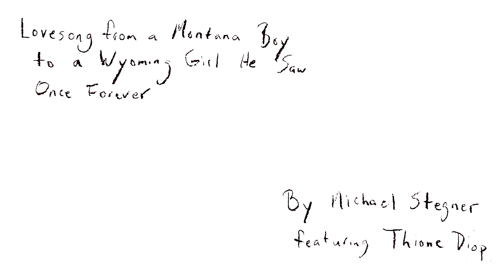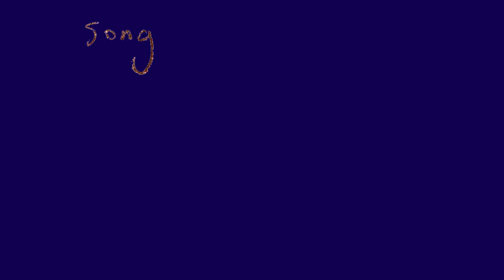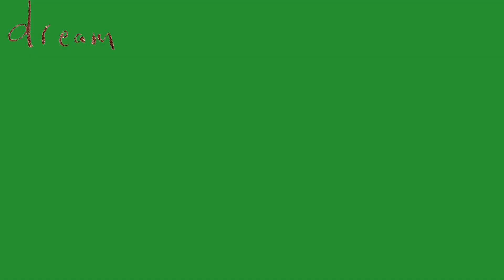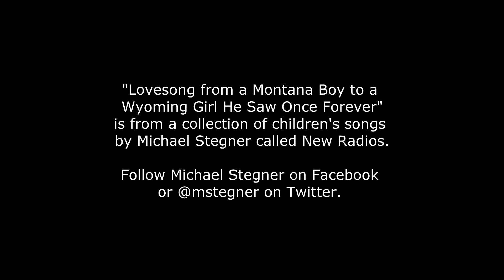Lovesong... - Michael Stegner featuring Thione Diop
"Lovesong from a Montana Boy to a Wyoming Girl He Saw Once Forever" is a song I wrote as part of my New Radios project. It's a series of children's songs... Songs written from a child's perspective but not necessarily for children.